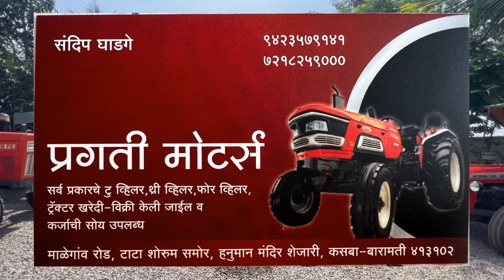ट्रॅक्टर विकणे आहे स्वराज 855FE महाराष्ट्रातील नंबर 1 ट्रॅक्टर शोरूम second hand tractor#new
ट्रॅक्टर विकणे आहे स्वराज 855FE  महाराष्ट्रातील ट्रॅक्टर शोरूमsecond hand tractor